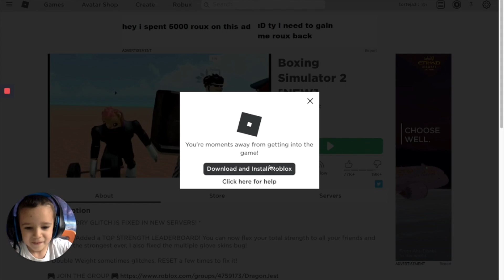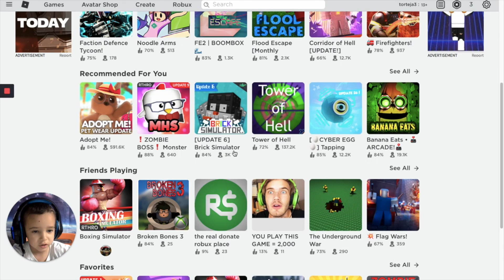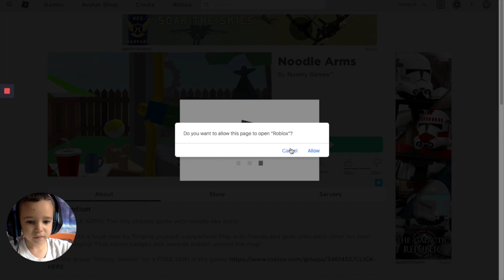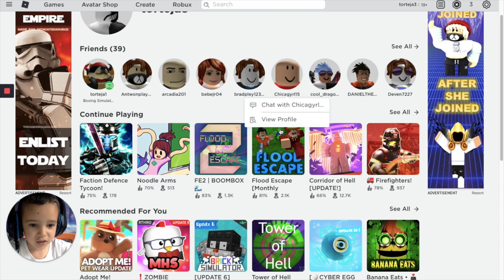It’s Noodle Time!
Hey guys! I’m 3D noodle! The newest little kid gamer out!